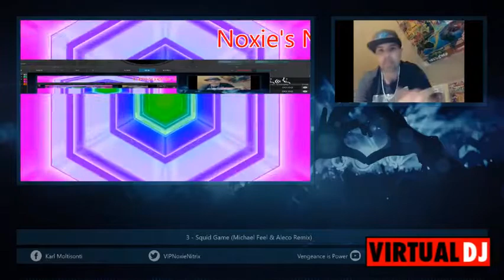Club Vengeance episode 2 Noxie's NYE